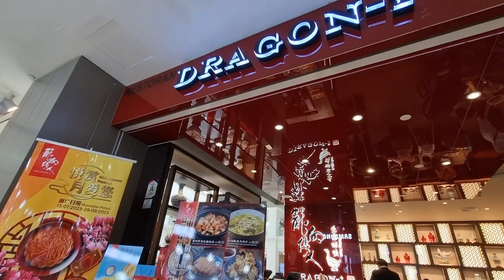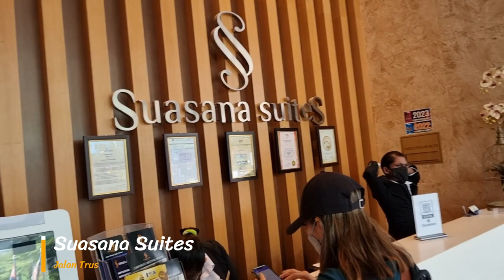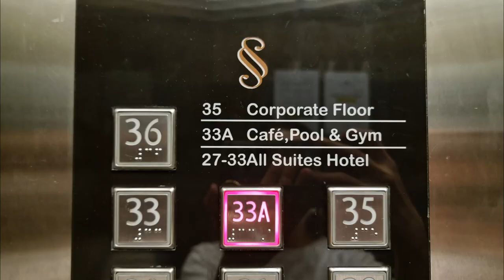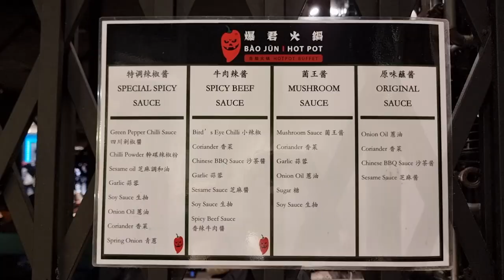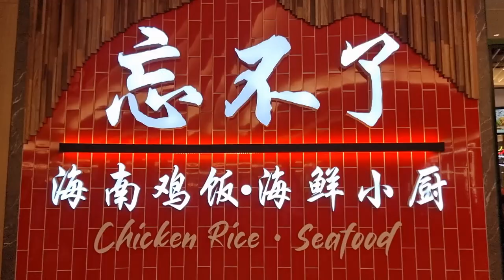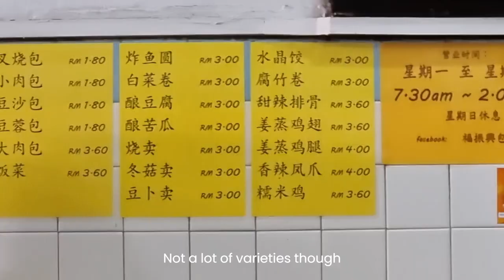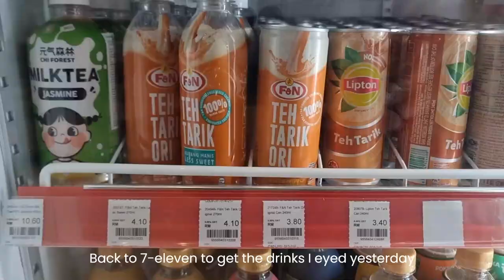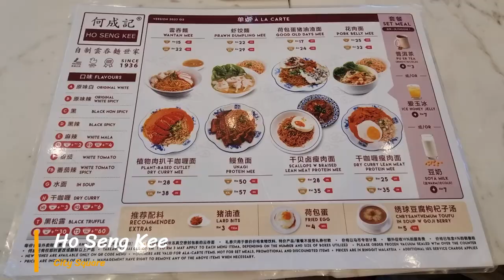Short Holiday Trip to JB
It has been some years since I stayed overnight in JB. I love the hotel we stayed this round. Probably my favourite for now.

Dragon-i Restaurant
City Square, Lot No. J3-36 Level 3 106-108 Johor Bahru, Jalan Wong Ah Fook, 80000 Johor Bahru, Malaysia

Suasana Suites
82C, Jalan Trus, Bandar Johor Bahru, 80000 Johor Bahru, Johor, Malaysia

Mid Valley Southkey
1, Persiaran Southkey 1, Southkey, 80150 Johor Bahru, Johor, Malaysia

Hock Chiang Hin
18, Jalan Siu Nam, Bandar Johor Bahru, 80000 Johor Bahru, Johor, Malaysia

L.table
64, 66 & 68, Jalan Serampang, Taman Pelangi, 80400 Johor Bahru, Johor, Malaysia

Thai Odyssey
Komtar JBCC, Lot 221C, 2nd Floor, City Centre, 80000 Johor Bahru, Johor, Malaysia

Ho Seng Kee
City Square, Lot J6-07, J6-07A, J6-08 & J6-08A, Level 6, No. 106, 108, Jalan Wong Ah Fook, 80000 Johor Bahru, Johor, Malaysia